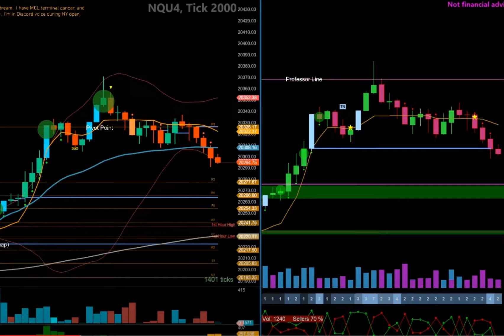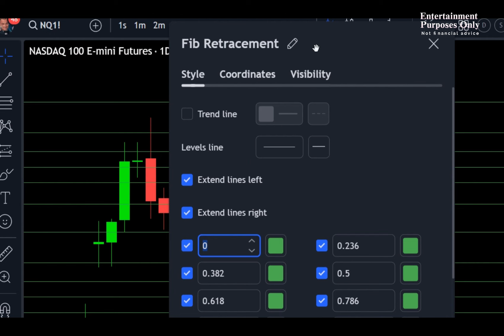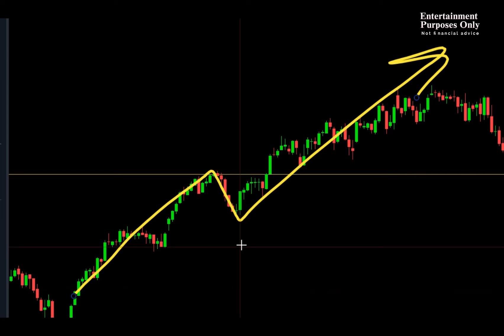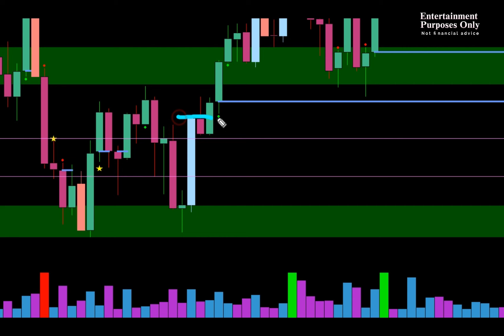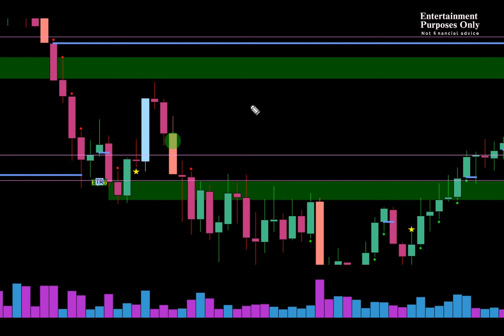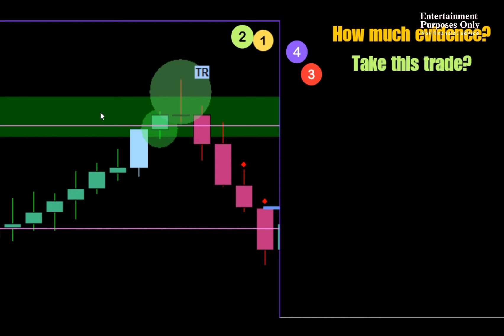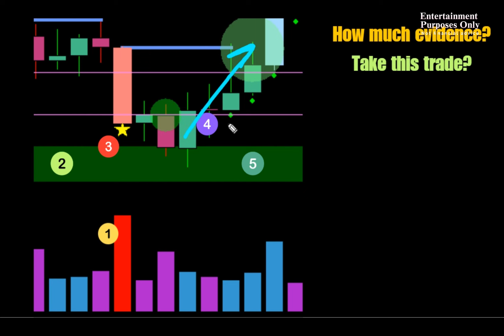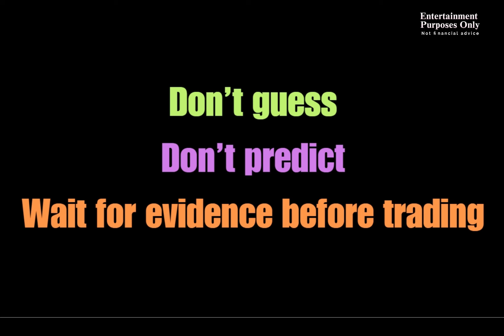MASTER CLASS in line bounces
How to install my indicators:
❶ In TradingView, click PineEditor at the bottom
❷ Choose Open / New under the indicator section
❸ Wipe out all text
❹ Paste in the code from the Google drive for your chosen indicator
❺ Click Save and then click Add to Chart

IMPORTANT NOTE: I'm just another dude on YouTube making stock videos with my opinion about a RANDOM process - the market.  No matter how good your strategy is, it'll be wrong half the time.  On news days, for example you get movement that makes no sense at all.  That's the nature of the beast.  Therefore these videos are ENTERTAINMENT PURPOSES ONLY.  Trading on the stock market is HIGH RISK, and you WILL lose money.  Never trade with money you're not prepared to lose.

❇ I HAVE NOTHING TO SELL YOU.  I MAKE MY OWN MONEY, SO I DON'T NEED YOURS ❇

I don't trade using my own money - I utilize a prop firm.  That's a company that allows you to use their capital for a fixed fee per month.  They'll have an initial "trial" where you need to earn for example $3k without losing more than $2.5k, which is surprisingly difficult.  Once you "pass the trial", you keep 80% of the money you earn which is a great deal.

I recommend you do the following:
➙ Paper trade on TradingView until you can steadily earn money without losing a ton
➙ Sign up for a prop firm, pass their test and earn money this way.  No risk to your own capital!
➙ Request cash from the prop firm's paid account, NEVER USE YOUR OWN MONEY

This path is the absolute safest way to introduce yourself to this high risk market.

TradingView Indicators Used (default settings unless otherwise shown):
➙ 200 EMA in white
➙ VWAP in blue
➙ Insane Oscillator (my indicator)
➙ TO Method (my indicator)

Prop Firms I Recommend:
➙ Apex Trader Funding - the best, fastest payouts
They price match, so if LeeLoo has a great sale, you can get the same off BuleNox.

Tickers I Use:
- Nasdaq Futures (NQ)

I ONLY USE 1min or 2min charts.  I ONLY TRADE NASDAQ FUTURES.